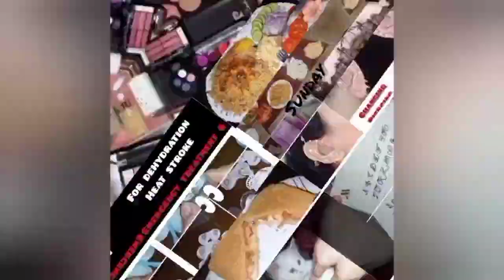No Need To Ear Piercings👂|Earrings For WithOut Piercings